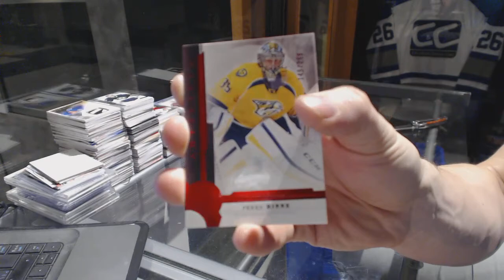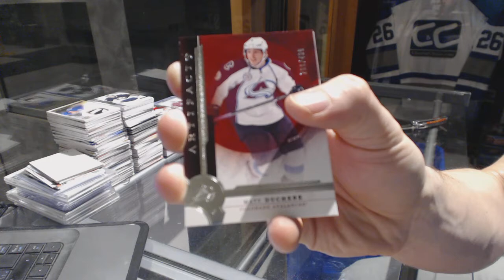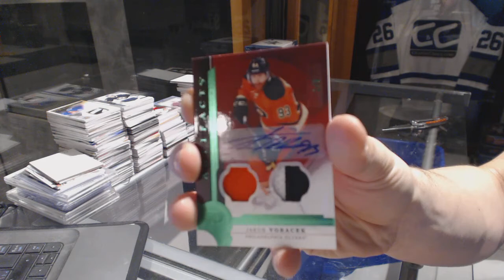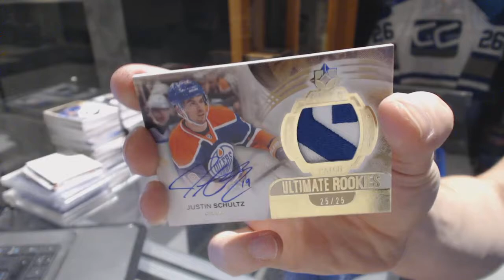16-17 UD Artifacts & 13-14 UD Ultimate Hockey Box Break - C&C GB #6748